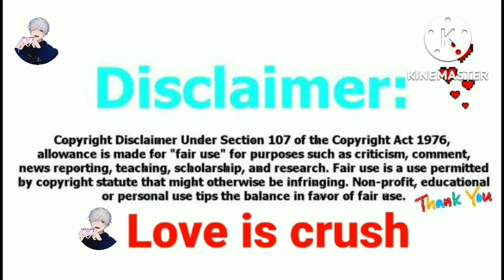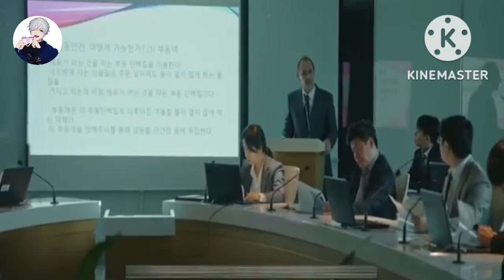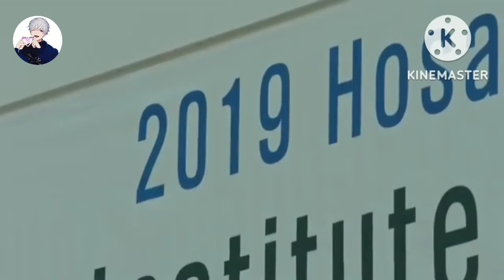Melting Me Softly💓|| Time Life.. drama (हिन्दी) 💞 Explained in hindi.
Hello everyone.
soo l upload korean drama and movies explanation in hindi
i hope you will enjoy my all video and my team work
____________________  Thank you 😊 🙏